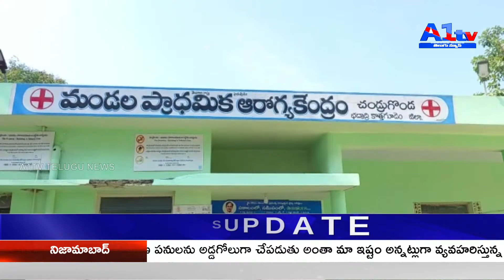చండ్రుగొండ - ప్రాధమిక ఆరోగ్య కేంద్రంలో కేసీఆర్ న్యూట్రిషన్ కిట్ పంపిణీ